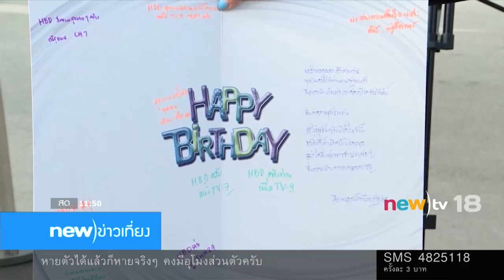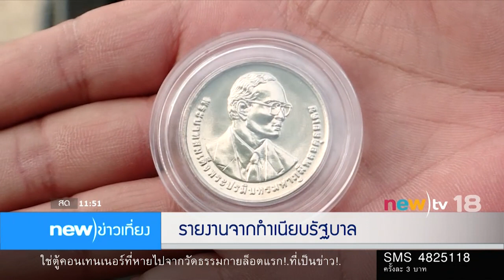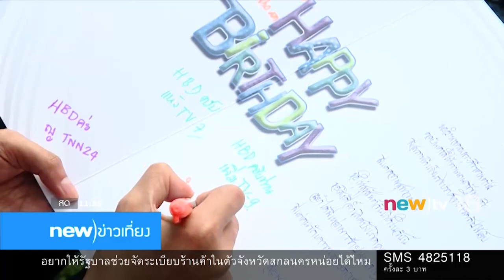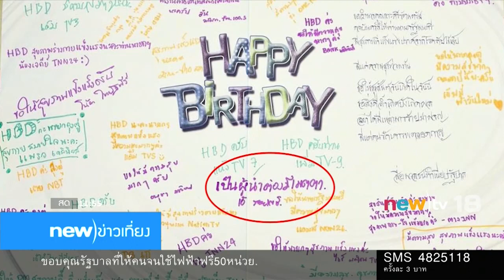รายงานสด นักข่าวเซ็นอวยพรวันเกิดนายกฯ | 21-03-60 | new)ข่าวเที่ยง | new)tv